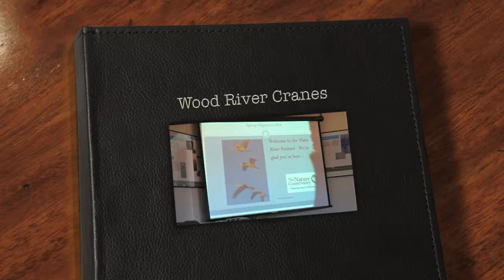Wood River Cranes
Went to the Nature Conservancy's blind near Wood River, Saturday, March 8; the cranes landed in the distance but put on a great show.